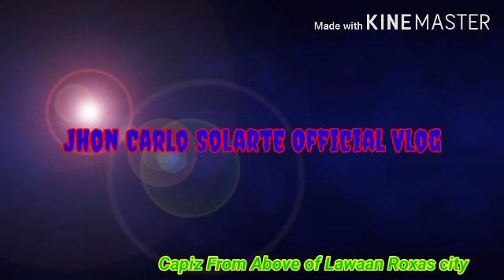MAASIM TA VINES HOY COMPLATION